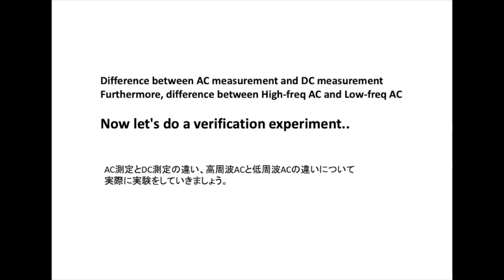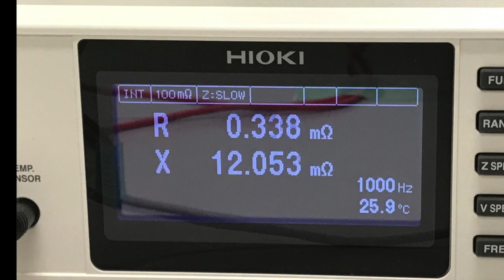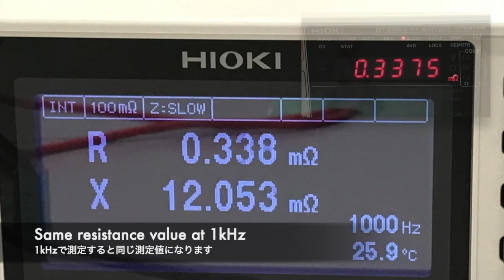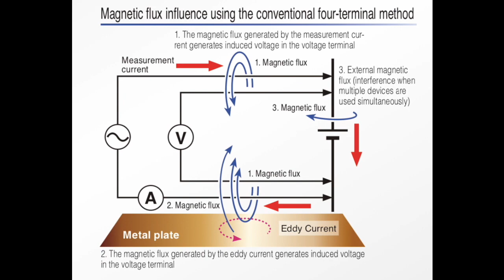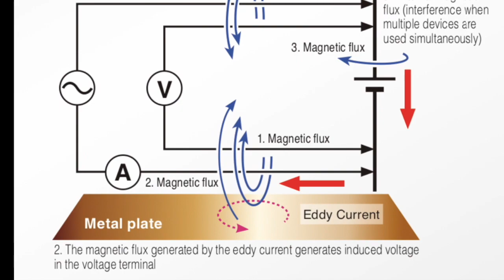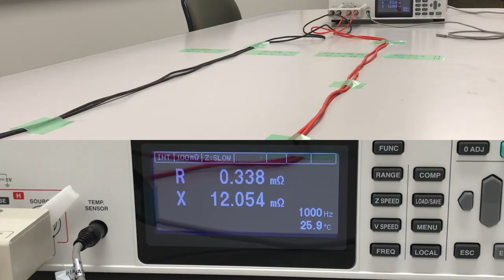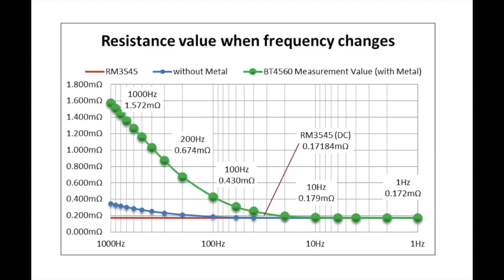Difference between AC and DC methods for measuring internal resistance of large lithium-ion battery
About internal resistance of big capacity lithium-ion battery.
Difference between AC method and DC method.
Introduction of solution by low frequency measurement.